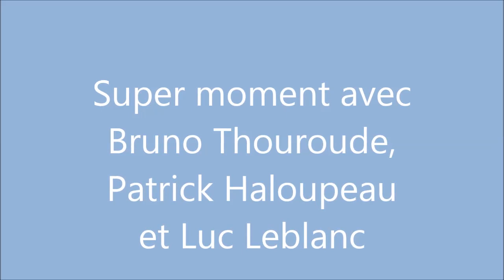La ronde thibervillaise 2019 super moment avec Bruno Thouroude, Patrick Haloupeau et Luc Leblanc